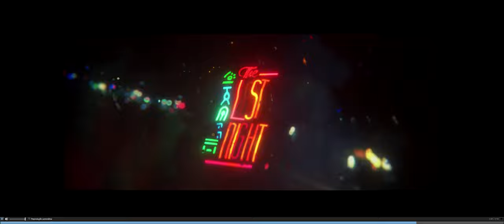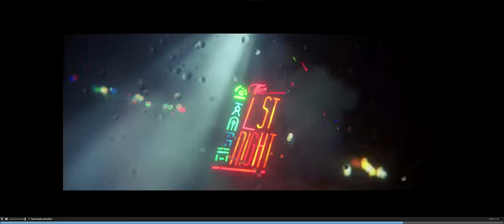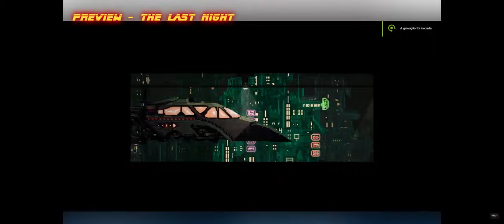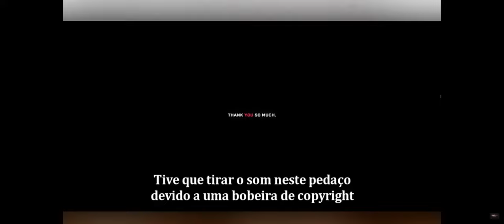🔵 Lore Cyberpunk & Reflexões - Prévia (The Last Night)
"Yo"...

Vamos conversar sobre este jogo, difícil de ser lançado, chamado "The Last Night" - A Última Noite, sobre uma realidade distópica Cyberpunk onde o ser humano vive para o prazer da carne...

Meu vídeo original de 2015 foi BLOQUEADO NO BRASIL!!! Esta é uma releitura do meu vídeo antigo.

00:00 - Trailer
01:15 - Introdução
03:33 - As 3 Eras
06:36 - A Era do Prazer
08:11 - Charlie & A "Oportunidade"
11:52 - Prazer, Prazer, Prazer...
15:40 - Um Propósito
17:18 - Quem está por trás?
17:49 - Situação atual do game
20:24 - Cyberpunk-Jam
21:38 - DEMO 2014
27:22 - Conclusão

SPECS